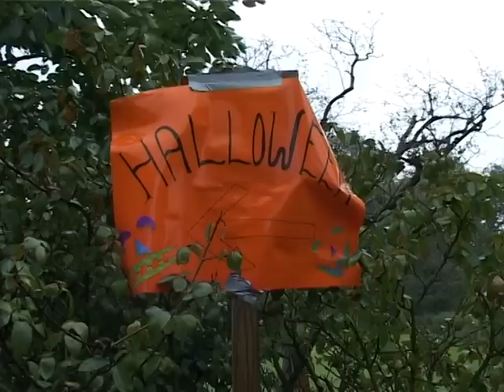Pompoen snijden op buitengoed Dorrepaal - Halloween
Met Halloween komt een groep kinderen Pompoenen snijden op Buitengoed Dorrepaal, een locatie van Middin. Zij krijgen les  van de medewerkers van het buitengoed.